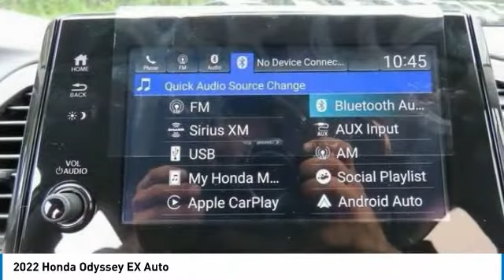2022 Honda Odyssey Nanuet NY HN220196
2022 Honda Odyssey EX Auto

Silver Metallic 2022 Honda Odyssey EX FWD 10-Speed Automatic 3.5L V6 SOHC i-VTEC 24VbrbrRecent Arrival! 19/28 City/Highway MPG